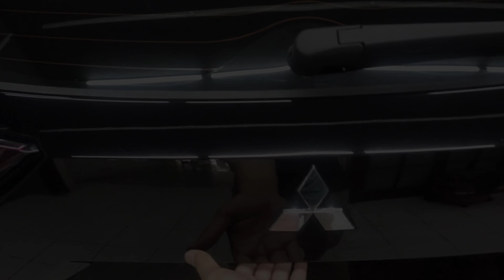MANTUL‼️TAMPIL KEREN XPANDER ULTIMATE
review interior dan coating mobil xpander